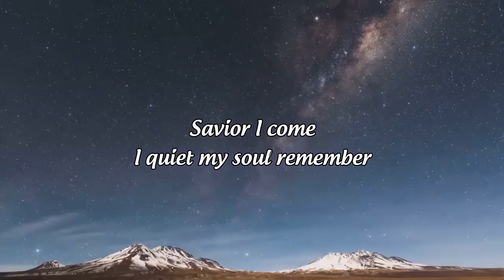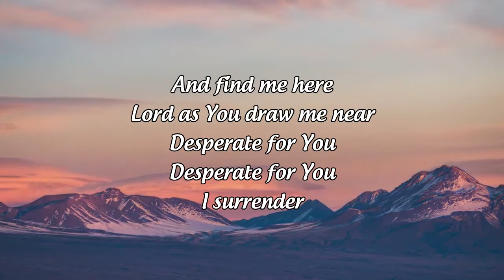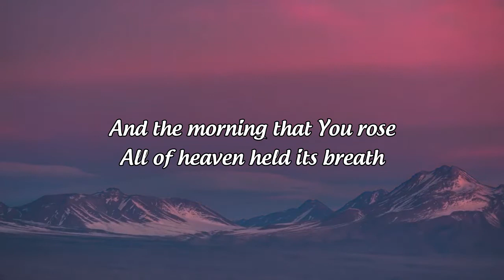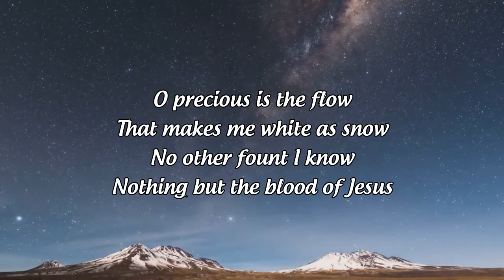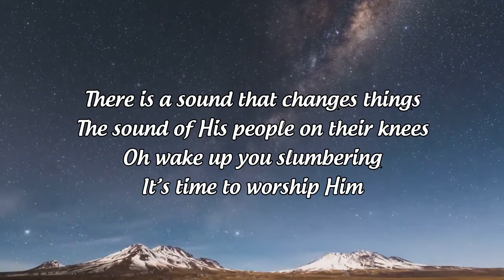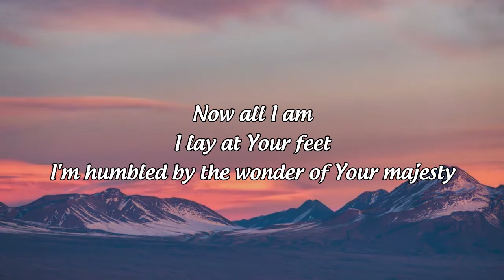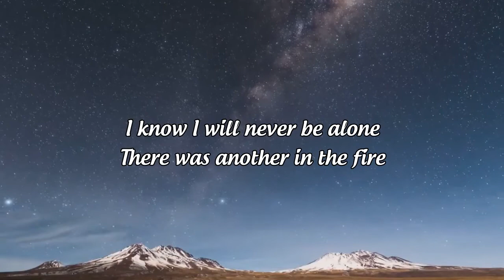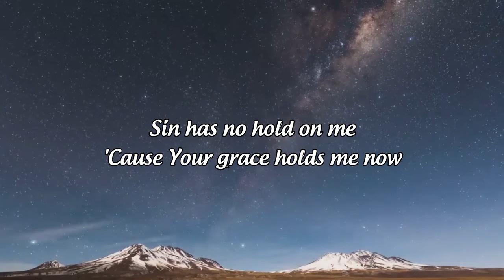Non Stop Christian Worship Songs With Lyrics 2022 ☘️ New Worship And Praise Songs Lyrics ☘️